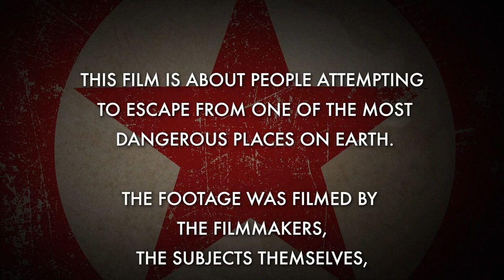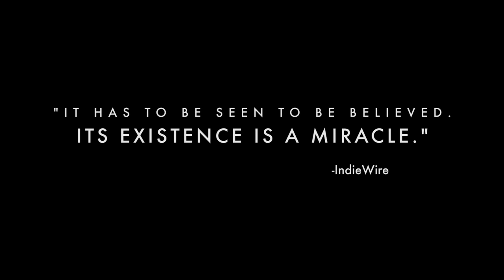Beyond Utopia - Official UK Trailer